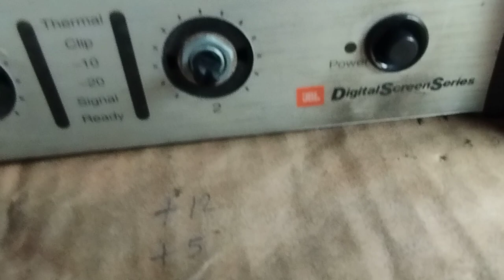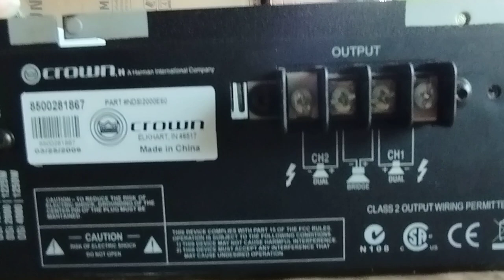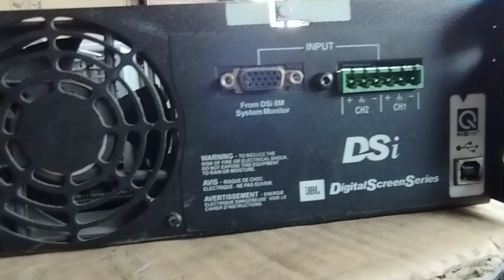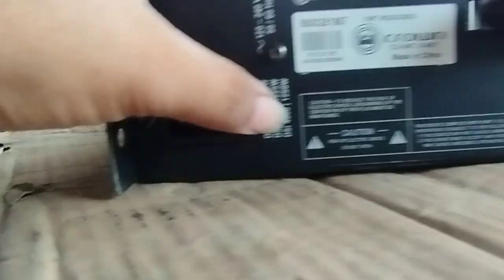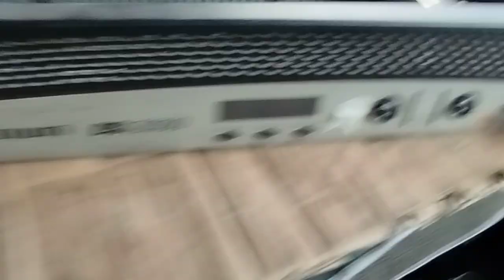CROWN DSi2000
inside od crown dsi2000